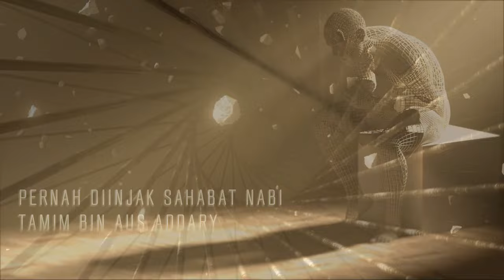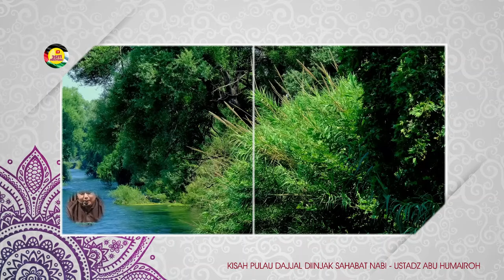KISAH TAMIM ADDARI MENAPAK DI PULAU DAJJAL || Ustadz Abu Humairoh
3SITI.Meutuah : KISAH SAHABAT NABI MENGINJAK PULAU TEMPAT DAJJAL BERADA. DIALAH TAMIM BIN AUS ADDARI dari P4lest1na yang juga pencetus lampu di masjid Nabawi.

** THE STORY OF THE PROPHET'S COMPANION WHO VISITED THE ISLAND WHERE DAJJAL RESIDED. HE WAS TAMIM BIN AUS ADDARI FROM PAL3ST1NE, ALSO KNOWN FOR INTRODUCING LAMPS IN MASJID NABAWI. **

Ceramah Ustadz Abu Humairah

SEMOGA BERMANFAAT
Wallahu'alam

©️ 3SITI.MEUTUAH 2024